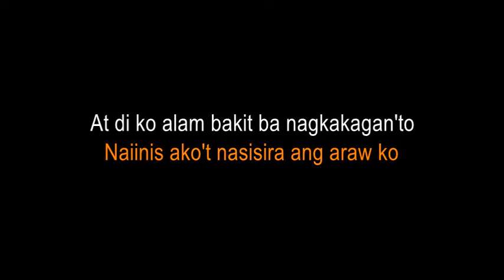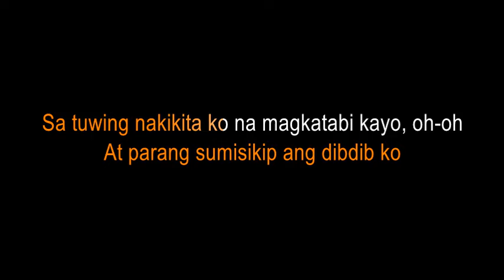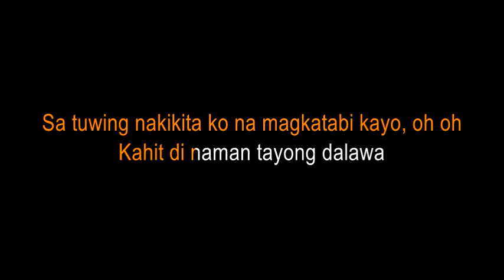SELOS SHAIRA KARAOKE